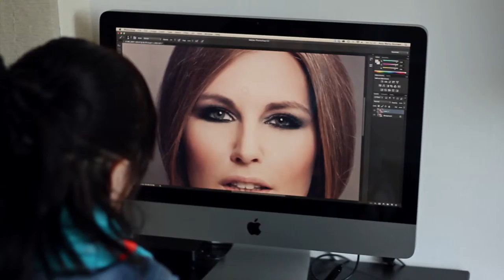Anja Ekstrøm Photography - et portræt af fotografen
Denne video er et portræt af Anja Ekstrøm som fotograf.

Der vises billeder fra et fotoshoot, samt et interview med fotografen selv hvor hun fortæller om sine visioner og drømme indenfor hendes passion: Fotografi i genrene: Mode, Beauty, Portrætter, Editorials til magasiner mv.

TAK TIL: Tobias Horvath der har skudt denne lille snas fra en modefotografs hverdag, samt model Milla-Jo som også er at se på filmen